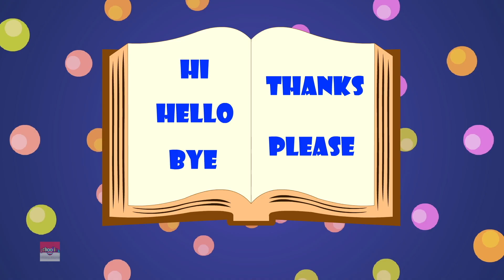Tongkat Dan Batu Lagu + lebih Sajak Animasi Untuk Anak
Hewan peliharaan ajaib anak-anak belajar lagu dan sajak kartun untuk anak-anak untuk mendidik orang tua di sana dan merawat mereka di sana usia tua.
Tonton lagu anak-anak terbaik kami dan berima untuk anak kecil dan nikmati belajar.